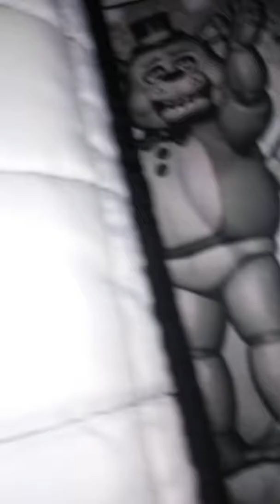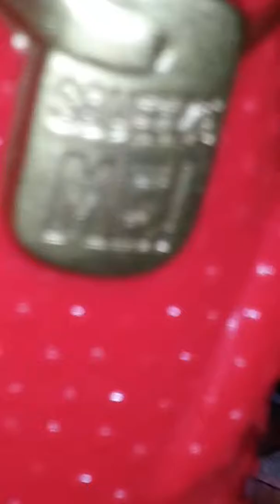Do not play with the chicken at 3AM!!!!!